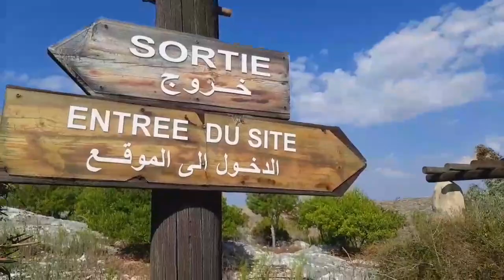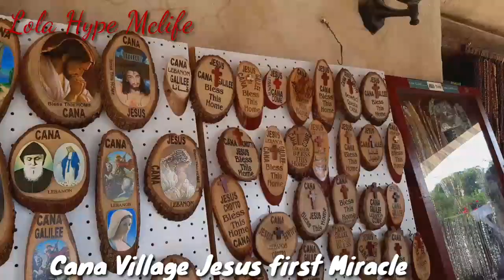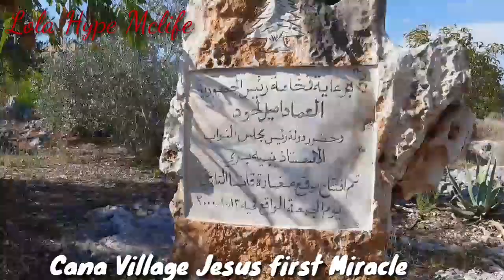Jesus First Miracle Qana Galilee part 1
Qana Village Jesus first Miracle. Qana is Located in Southern Lebanon 10 kilometers Southeast Of the City if Tyre and 12 kilometers north of border with Israel in an are known as upper Galilee.

Music
In His Name